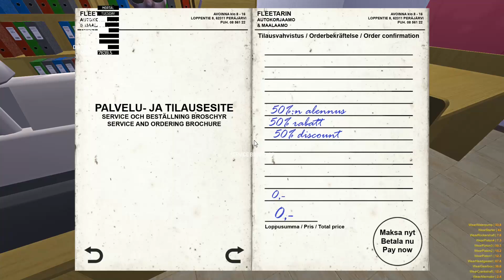My Summer Car - ОТДЫХАЮ С МЕХАНИКОМ | Ремонт двигателя EP.117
Заканчиваем капитальный ремонт, обкатываем сатсуму на руле, в игре My Summer Car на ПК (на русском языке).